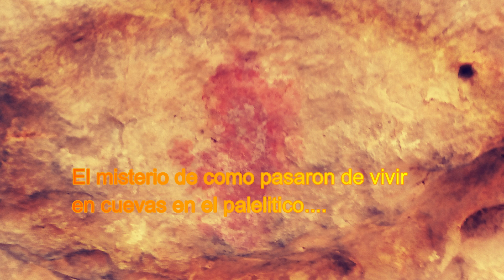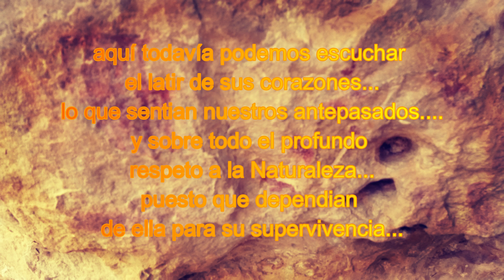NUESTROS ANCESTROS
Un paseo por la historia de nuestros antepasados.. El misterio de como pasaron de vivir
en cuevas en el paleolítico. a vivir en poblados en el neolítico...
que representó ese cambio profundo??. por qué dejaron esas cuevas
que fueron sus casas. ???. dejaron de ser cazadores y recolectores...
para convertirse en pastores y agricultores. aquí en estos cañones y cuevas más profundas..
todavía podemos imaginar como fueron sus vidas...aquí todavía podemos escuchar
el latir de sus corazones...lo que sentían nuestros antepasados. y sobre todo el profundo
respeto a la Naturaleza...puesto que dependían de ella para su supervivencia...